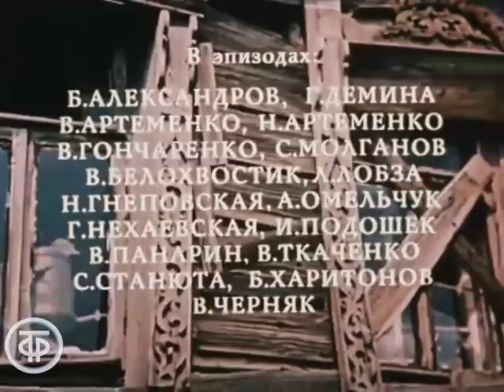Войди в каждый дом. Серия 1. Художественный фильм (1989)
Войди в каждый дом. Серия 1

Психологическая драма по одноименному роману Елизара Мальцева.
Чтобы выслужиться перед начальством, председатель колхоза Лузгин обязуется перевыполнить план, а страдают от этого, в первую очередь, простые колхозники. Вставший на защиту односельчан бригадир Дымшаков, разоблачает жулика Лузгина. Перед зрителями проходит целая галерея образов сельских жителей, конфликтующих между собой, борющихся за свои права, попадающих в сложные жизненные ситуации.

Киностудия им. А.Довженко по заказу Гостелерадио СССР 1989
Автор сценария - Елизар
Автор сценария - Алексей
Режиссер - Василий
Оператор - Сергей
Композитор - Игорь Поклад
Актер - Клара Лучко (Авдотья)
Актер - Игорь Ледогоров (Пробатов)
Актер - Алексей Булдаков (Дымшаков)
Актер - Людмила Николаева (Ксения)
Актер - Валерий Свищев (Анохин)
Актер - Геннадий Крынкин (Коробин)
Актер - Алексей Богданович (Мажаров)
Актер - Игорь Ефимов (Лузгин)
Актер - Людмила Хитяева (Черкашина)
Актер - Лев Перфилов (Бухгалтер)
Актер - Константин Степанков (Бахолдин)